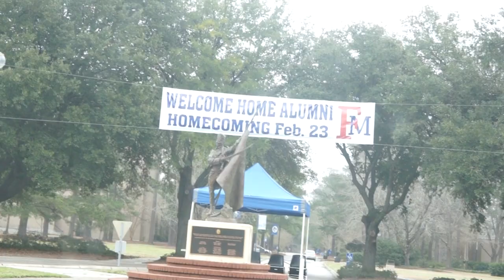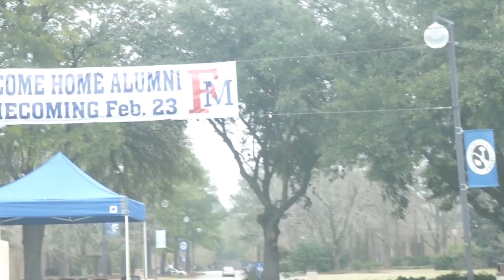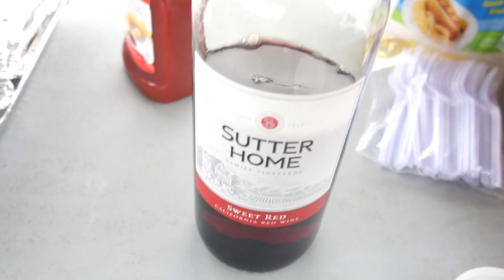FMU HOMECOMING VLOG | DA BABY CAME| MAYI MADNESS Day 1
Da Baby Came to our Homecoming at FMU !